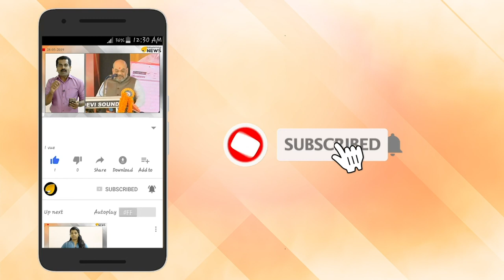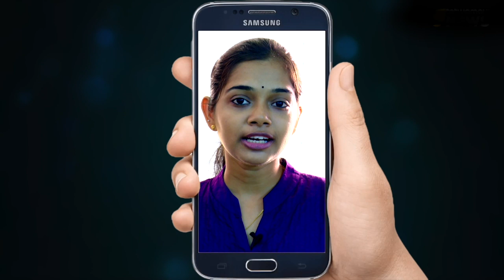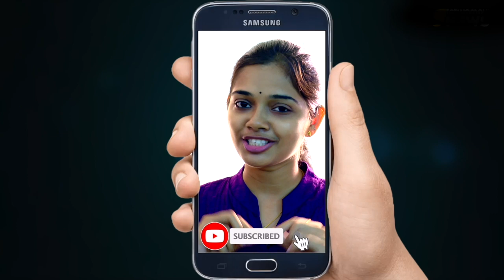നസീം ഏരിയ പ്രസിഡന്റിനെ മര്‍ദിച്ച കേസിലും പ്രതി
യൂണിവേഴ്‌സിറ്റി കോളജ് വിദ്യാര്‍ത്ഥി അഖിലിനെ കുത്തി വീഴ്‌ത്തിയ കേസില്‍ പ്രതിയായ എസ്‌എഫ്‌ഐ യൂണിറ്റ് സെക്രട്ടറി എ.എന്‍.നസീം ഏരിയ പ്രസിഡന്റിനെ മര്‍ദിച്ച കേസിലും പ്രതി. കഴിഞ്ഞ വര്‍ഷം ക്യാംപസിനുള്ളില്‍ എസ്‌എഫ്‌ഐ വഞ്ചിയൂര്‍ ഏരിയ പ്രസിഡന്റായിരുന്ന അമ്പാടി ശ്യാം കുമാറിനെയും മറ്റൊരു എസ്‌എഫ്‌ഐ നേതാവ് അമലിനെ കല്ല് കൊണ്ട് ഇടിച്ച കേസിലും പ്രതിയാണ്.